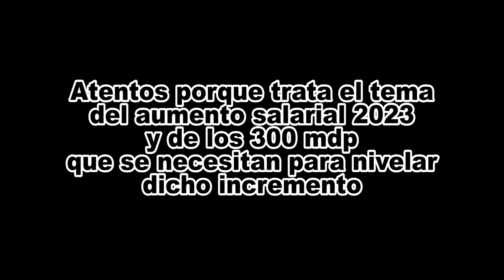La SEED está contenta con el aumento anunciado para los trabajadores de la educación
En el marco del Foro de la Nueva Escuela Mexicana el titular de la SEED se manifiesta contento con el incremento anunciado para los trabajadores de la educación aunque representa 300 mdp para nivelar los salarios.